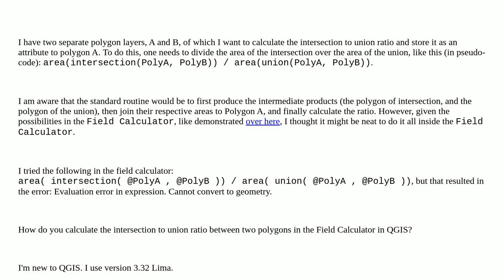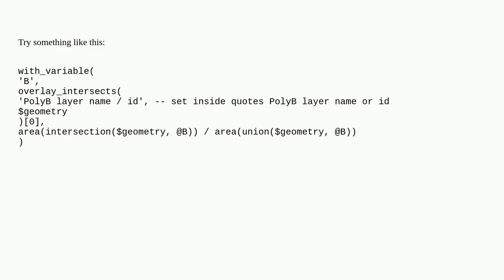Gis: Calculate the ratio of intersection to union in using the field calculator in QGIS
Calculate the ratio of intersection to union in using the field calculator in QGIS

A special thanks goes out to the community

  intersection union field-calculator qgis